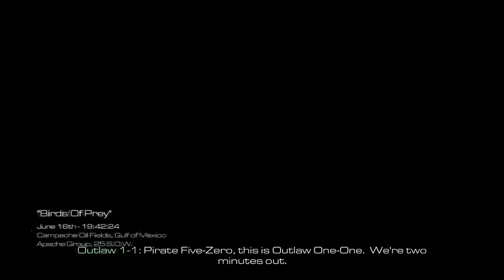Let's Play česky - Call of Duty: Ghosts (díl 9.)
Jsou dny, kdy se prostě nedaří. Omlouvám se za "strong language" :) Jinak se dnes pokocháme moderní architekturou, trochu chaoticky se prostřílíme k naší kavce a nakonec si vyzkoušíme base jumping. A mimo jiné taky zavřeme oči nad herní logikou, protože ta tady vážně dostává na zadek. Enjoy!